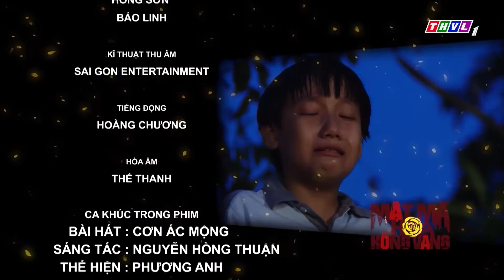THVL | Mật mã hoa hồng vàng - Tập 5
Đằng sau vẻ đẹp rạng ngời của một cô gái là nỗi ám ảnh khôn nguôi về biến cố bão giông trong quá khứ. Và nếu mối tình vừa chớm đó đẹp như một đóa hồng thì tương lai nào sẽ đón đợi mỗi khi hoa hồng vàng được đặt xuống.
Với Kim Tuyến, Trí Quang, Quốc Huy, Quốc Cường, Hà Kim, Mai Sơn Lâm, phim truyện Việt Nam: Mật mã hoa hồng vàng được phát sóng lúc 20h các buổi tối từ Thứ Hai đến Thứ Bảy trên kênh THVL1. Bắt đầu từ 26/5/2018